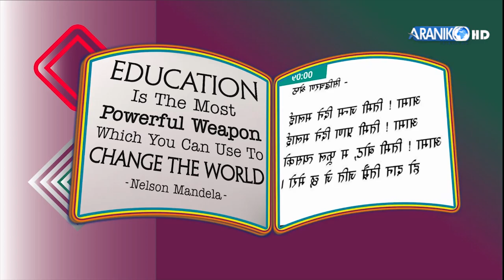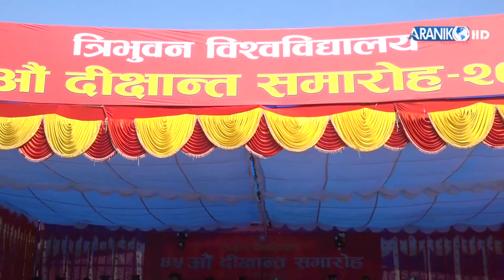त्रिभुवन विश्वविद्यालयको पैंतालीसौं दीक्षान्त समारोह २०७६ ।